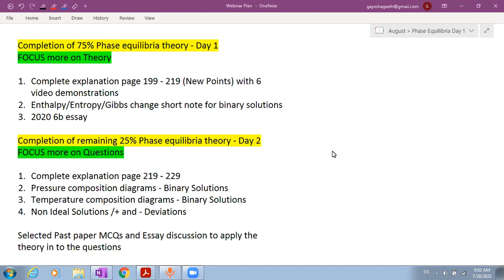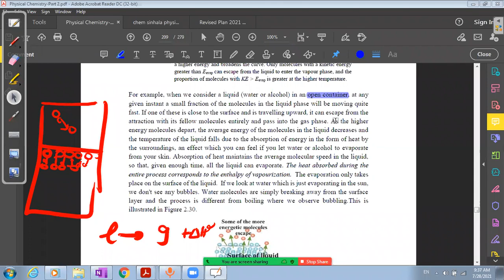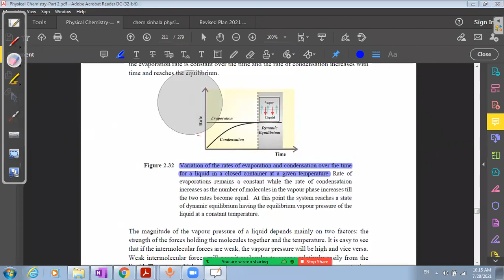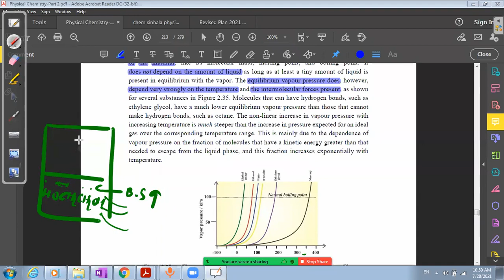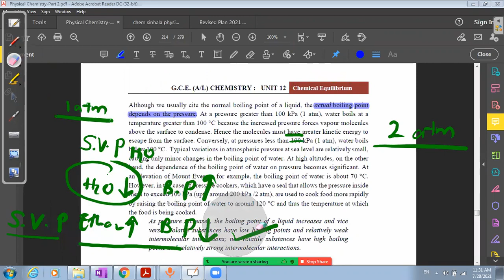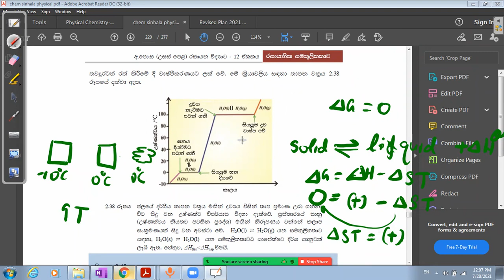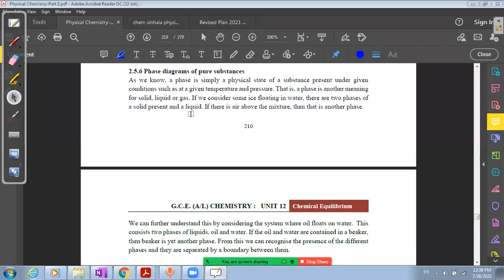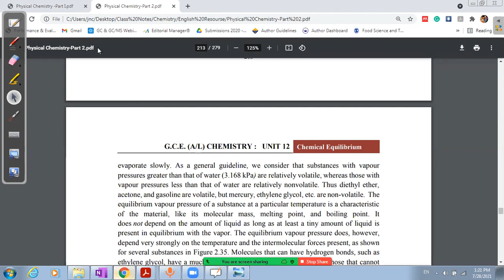Phase Equilibrium - Raoult's Law Webinar with Phase Diagrams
This is Part 1 of the Complete Recording - Phase Equilibrium according to the New Syllabus with video demonstration.

This includes the best explanation for the Phase Diagrams.

For other students to complete the theory parts of Raoult's Law

If you have any issues

Details of the New Real-Time Paper Class Launch on May 6th 2022 (Friday Morning);

2022 Free Paper Class - Month of December (Free Recordings and Notes are added)

If you wish to join the lectures in the future, please follow the proceedings below;

2022 Paper Class - Wednesday 7pm Onwards
2022 Theory Class (Unit 12)  - Saturday 9.00am - 12.00pm

2023 Theory Class - Friday 3.30pm - 7.00pm (Both Live and Physical)
(Physical Classes 2023 Theory - Sailing Pen Institute Nugegoda (Near Gansaba Junction)

You will be given Unlimited Watching Time for the Recodings and Recordings will not be deleted until the exam date from the website courses.